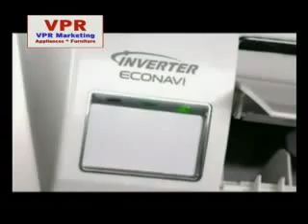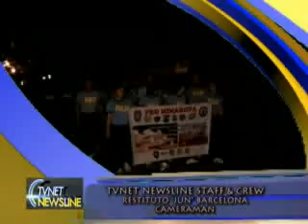Mindoro News Jan. 18, 2013